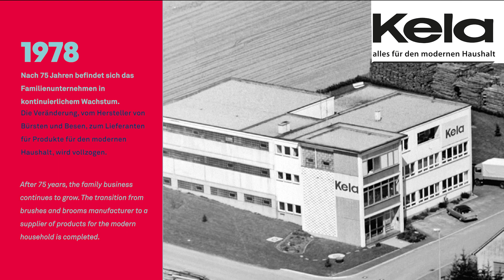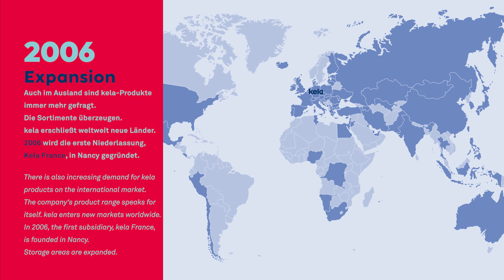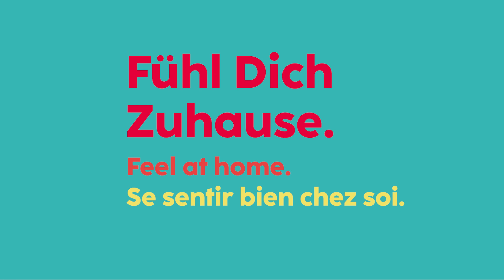120 Jahre kela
Die Marke kela ist Teil einer 120-jährigen Firmengeschichte der Keck & Lang GmbH in Böhmenkirch. Dieses Video zeigt schön die Geschichte des schwäbischen Unternehmens.